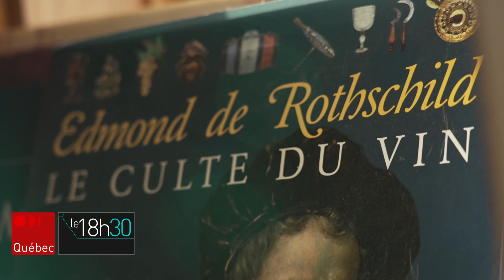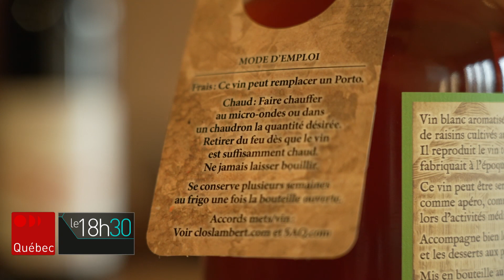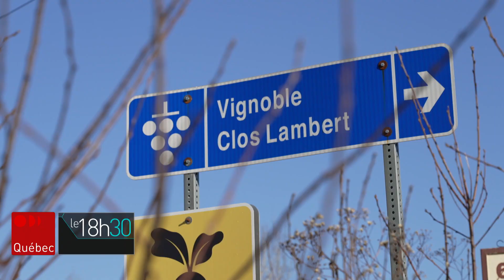Un vin chaud québécois au Marché de Noël allemand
Pour la première fois, les visiteurs du Marché de Noël allemand de Québec pourront déguster sur le site un vin chaud québécois. Le « glühwein » est produit au Clos Lambert, à Saint-Jean-Chrysostome. Allison Van Rassel a rencontré le propriétaire, Raymond Lambert.